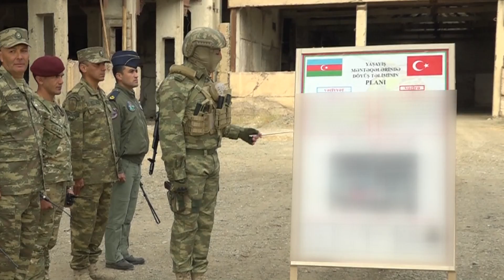Əlahiddə Ümumqoşun Orduda xüsusi təyinatlı bölmələrin növbəti taktiki-xüsusi təlimi keçirilib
Əlahiddə Ümumqoşun Orduda xüsusi təyinatlı bölmələrin növbəti taktiki-xüsusi təlimi keçirilib - VİDEO

Əlahiddə Ümumqoşun Orduda növbəti taktiki-xüsusi təlim keçirilib. Xüsusi təyinatlı bölmələrin terrorla mübarizə vərdişlərinin təkmilləşdirildiyi təlimi Əlahiddə Ümumqoşun Ordu komandanı, general-polkovnik Kərəm Mustafayev və Türkiyə Respublikası Silahlı Qüvvələrinin mənsubları izləyib.
Taktiki-xüsusi təlimin senarisinə uyğun olaraq pilotsuz uçuş aparatlarından və digər kəşfiyyat vasitələrindən əldə edilmiş məlumata əsasən düşmənin xüsusi hazırlıq keçmiş terror qruplaşmaları dinc və sabitlik şəraitində yaşayan insanlara qarşı təxribat törətmək üçün silah-sursat anbarlarına qanunsuz daşıma fəaliyyəti həyata keçirirlər.
Təxribata hazırlaşan terror qruplaşmasının rəhbərinin sağ olaraq ələ keçirilməsi və dinc insanları hədəf alan silah-sursat anbarlarının aşkarlanaraq məhv edilməsi məqsədilə xüsusi təyinatlı bölmələrimiz antiterror əməliyyatına başlayır.
Xüsusi təyinatlılarımız nəqliyyat-döyüş helikopterlərinin dəstəyi ilə terrorçuların gizləndikləri binaya basqın həyata keçirirlər.
Antiterror əməliyyatlarının icrası zamanı müxtəlif üsul və vasitələrdən istifadə etməklə binaya daxil olan xüsusi həmlə qrupları təxribatçıları zərərsizləşdirməyə davam edirlər.
Yaxın döyüş və atəş üsullarının tətbiqi ilə terrorçuları zərərsizləşdirən xüsusi təyinatlılarımız mülki vətəndaşlarımızı hədəf alan düşmənin silah-sursat anbarlarını aşkarlayaraq partladırlar.
Əməliyyat rayonundan qaçmağa cəhd edən terror qruplaşmasının rəhbəri digər istiqamətdə xüsusi həmlə qrupumuz tərəfindən pusquya salınır və sağ olaraq ələ keçirilir.
Türkiyə Respublikası Silahlı Qüvvələrinin bir qrup hərbi qulluqçusunun müşahidəçi və təlimatçı qismində iştirak etdiyi təlimin uğurla başa çatması münasibətilə mükafatlandırma mərasimi keçirilib.
Mərasimdə Azərbaycan-Türkiyə dostluq əlaqələrindən və hərbi əməkdaşlığından danışan Əlahiddə Ümumqoşun Ordu komandanı, general-polkovnik Kərəm Mustafayev xüsusi təyinatlı bölmələrimiz tərəfindən 44 günlük Vətən müharibəsində olduğu kimi təlimlər zamanı da tapşırıqların yüksək peşəkarlıqla icra edilərək qarşıya qoyulmuş məqsədlərə nail olunduğunu diqqətə çatdırıb.
Sonda hərbi qulluqçulara qiymətli hədiyyələr təqdim edilib.